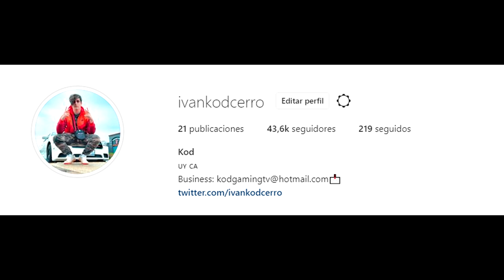Cuando Heretics Kod y Pgod juegan publicas de Fortnite...